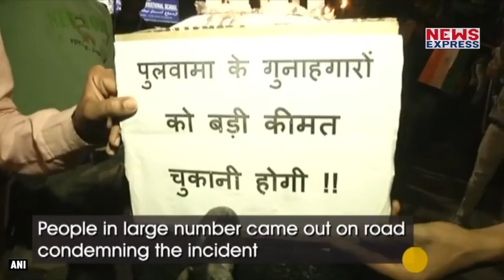Pulwama हमले में Martyr jawans का कातिल का नाम आया बाहर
पुलवामा में हुए आत्मघाती आतंकी हमले में शहीद हुए 40 जवानों के बाद अब खबरें छन-छन कर बाहर आरही है...और ये खबर खुद ही पाकिस्तानी मान रहे है...एमक्यूएम के नेता अल्ताफ हुसैन का मानना है कि ये हमला पाकिस्तानी खुफिया एजेंसी ISI के नए चीफ  लेफ्टिनेंट जनरल असीम मुनीर ने कराया है... Amin Ahmad